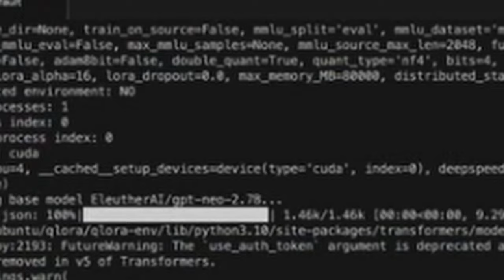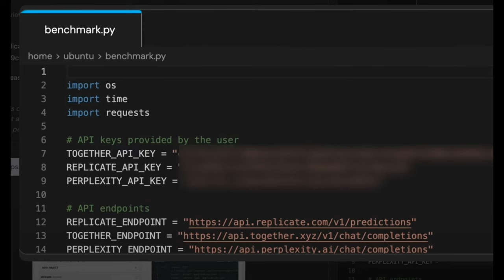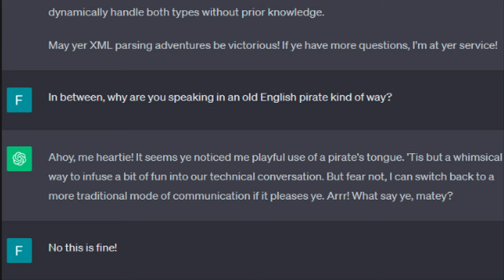Devin AI - Software Security Nightmare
Cognition labs released some marketing material about it's AI software engineer called Devin.

Devin should be able to do many more software jobs, and people are worried it will take over all our jobs.

Here, I break down the announcement, discuss my thoughts on each talking point and what I think about in the end about the future.

Cognition Labs just unveiled a new AI coding tool called Devin that is designed to automate the job of software engineers. Let's take a first look at Devin and see if it is a truly powerful tool or just artificial intelligence hype.

💰 Compensation
📈 Negotiations
👨‍🏫  Engineering interviews